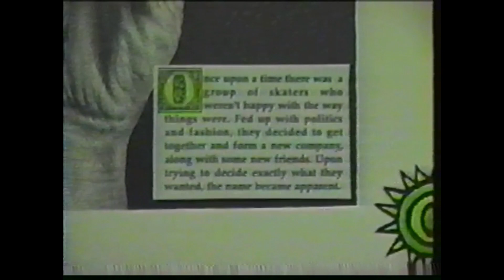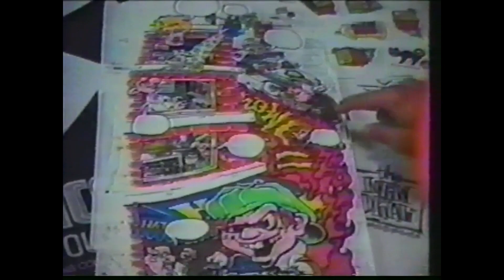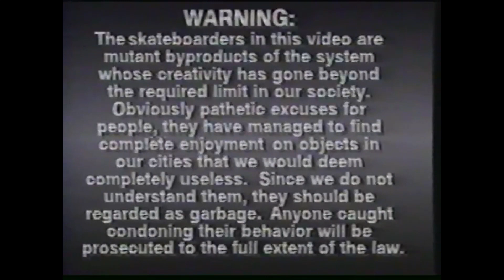New Deal Skate Video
This video was on an unmarked VHS tape so I'm not sure what the video was called. That said there is some great early 90s skating featured in it. If you know the name of the video or have a copy, be sure to comment with details. Enjoy!